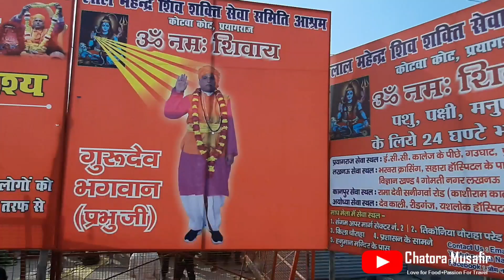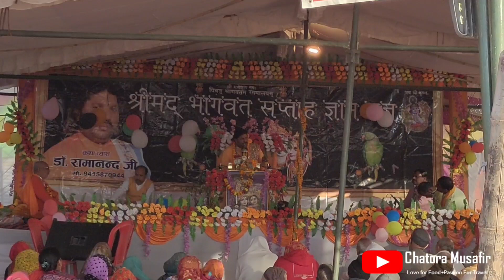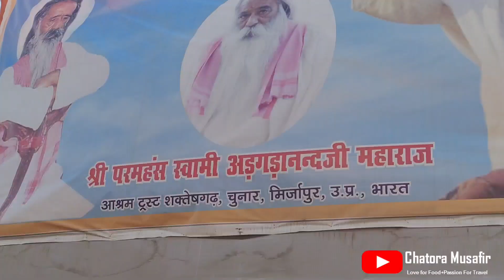Prayagraj Magh Mela 2022 | Sangam |Exclusive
A complete informative travel vlog of the largest and sacred yearly Magh Mela festival on the holy banks of Ganga and Jamuna at Sangam nagri Prayagraj Uttar Pradesh